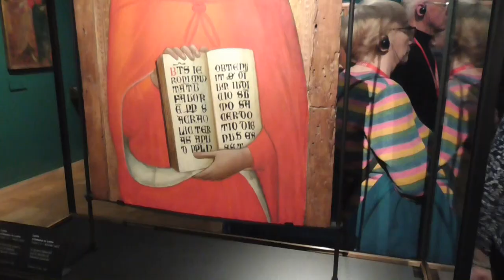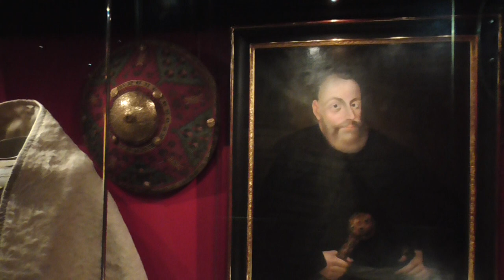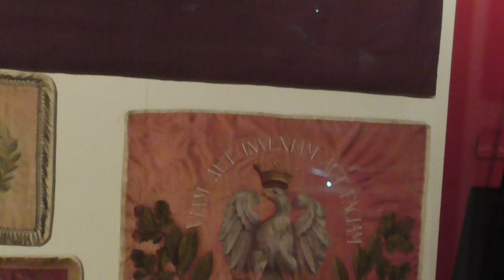Kraków. Muzeum Czartoryskich, cz. II. Cracow. Czartoryski Museum, part 2. #17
W drugiej części filmu pokazałem II piętro Pałacu Czartoryskich,  na którym prezentowane jest m.in najcenniejsze dzieło - Dama z gronostajem Leonarda da Vinci.
In the second part of the film, I showed the second floor of the Czartoryski Palace, where, among others, the most valuable work is presented - Leonardo da Vinci's Lady with an Ermine.
Muzyka: Mike D. (Michael Dlugosh)